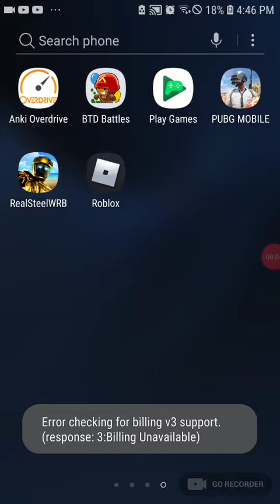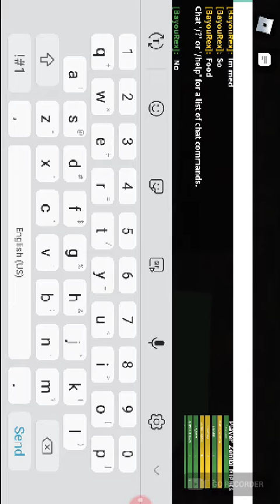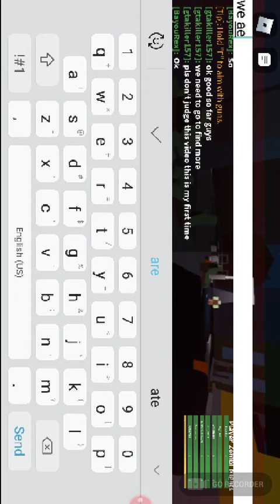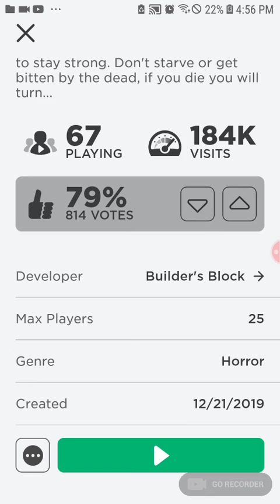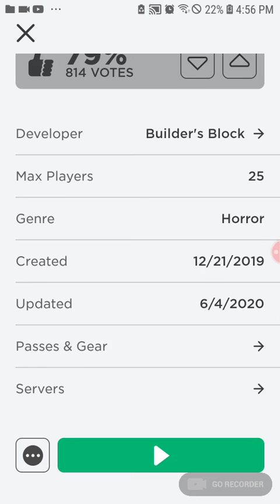Going on a zombie killing spree